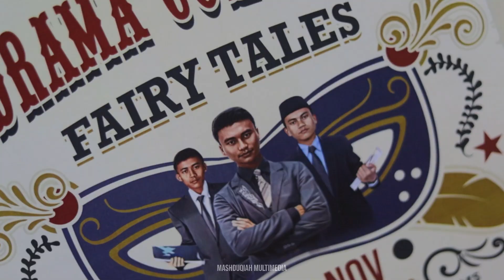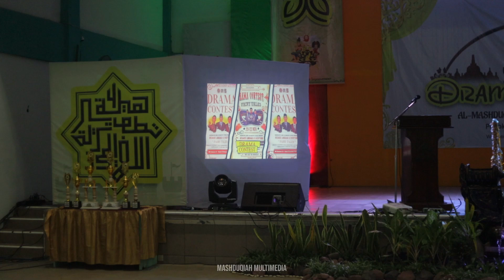THE OPENING OF ENGLISH DRAMA CONTEST 2024 | PONDOK PESANTREN AL-MASHDUQIAH